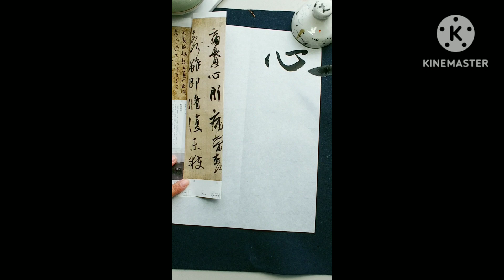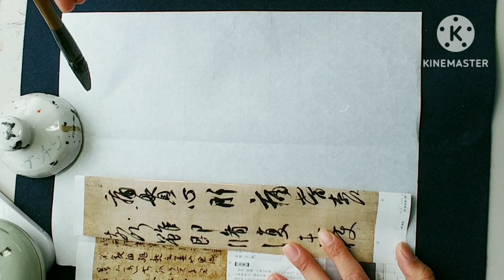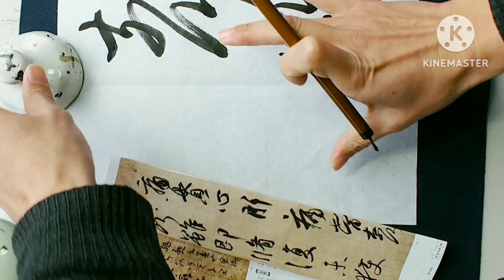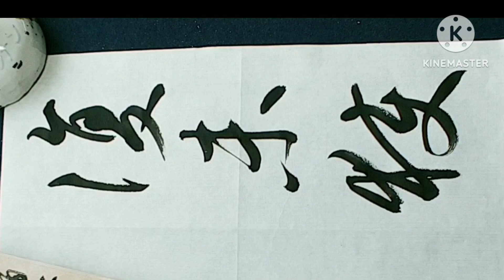喪乱帖の臨書。